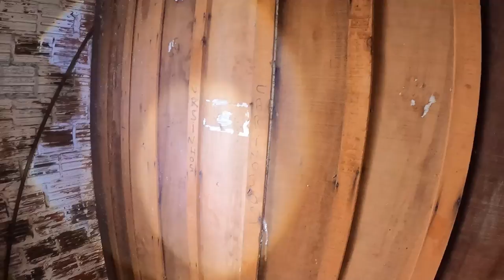FOMOS EM UMA CASA ABANDONADA MUITO ASSOMBRADA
Maringa -PR
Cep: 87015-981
Thiago Roberto